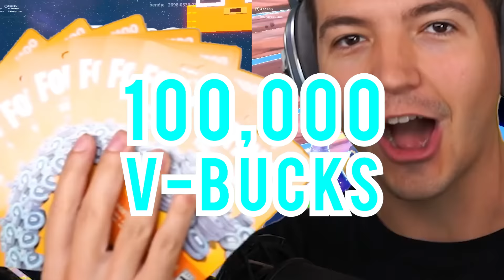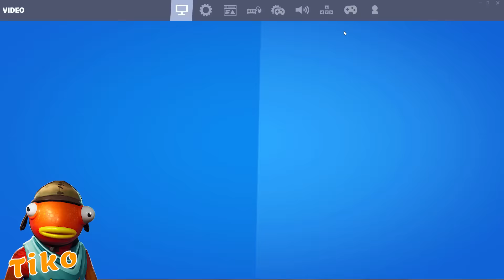Tiko vs My Little Brother for 100,000 VBucks! - Fortnite 1v1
Tiko vs My Little Brother for 100,000 VBucks! - Fortnite 1v1 with TBNRfrags 👊